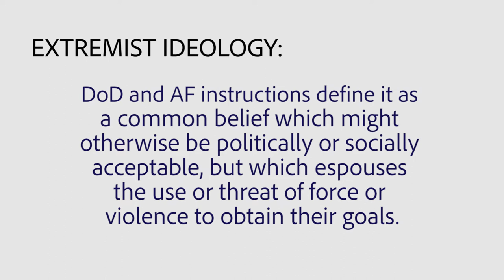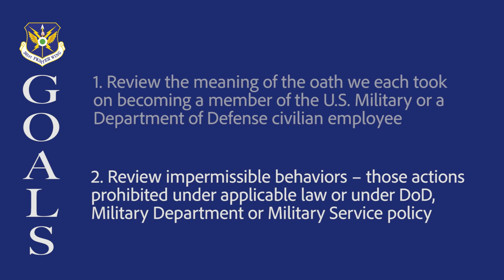301 FW Extremism Discussion Video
301 FW Extremism Discussion Video
FORT WORTH, TX, UNITED STATES
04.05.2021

In this video, 301 FW Commander Col. Allen Duckworth and 301 FW Command Chief Master Sgt. Michael Senigo provide an introduction to an upcoming wing discussion subject of extremist ideology. This video will kick-off small group discussions for every Airmen in every 301st Fighter Wing unit.

Film Credits: Video by Capt. Jessica Gross and Master Sgt. Jeremy Roman
301st Fighter Wing/Public Affairs